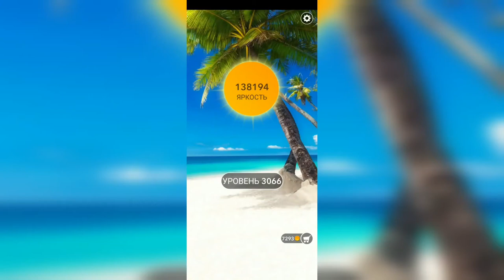Word / Слово Крест: Поиск русского кроссворда / Уровень 3066